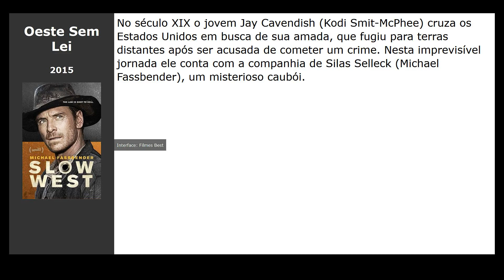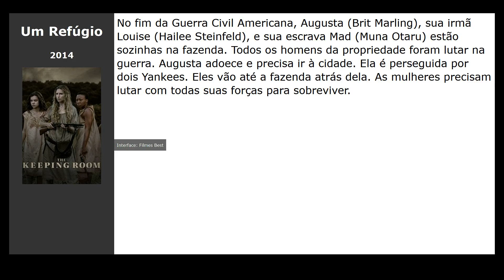Filmes parecidos com Maria Madalena (2018)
Filmes tipo Maria Madalena (2018):

00:00 Introdução
00:10 Até o Último Homem (2016) / gênero: drama, military, history
00:22 A Outra (2008) / gênero: drama, melodrama, biography
00:33 A Viagem (2013) / gênero: fantastic, drama
00:45 Oeste Sem Lei (2015) / gênero: western, drama, thriller
00:56 Um Refúgio (2014) / gênero: drama

filme nas listas: Filmes religiosos, Lista dos melhores filmes sobre mulheres fortes selecionados pelos visitantes do nosso site, Filmes com um significado profundo, Filmes americanos, Filmes britânicos, Filmes australianos, Religião Drama Filmes, Filmes de drama sobre mulheres fortes, Filmes religiosos americanos, Filmes americanos sobre mulheres fortes